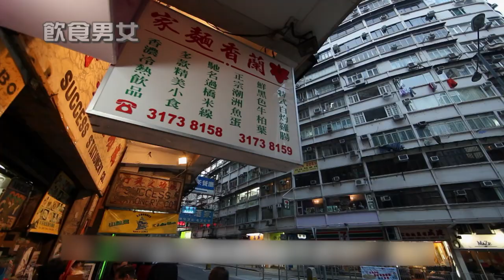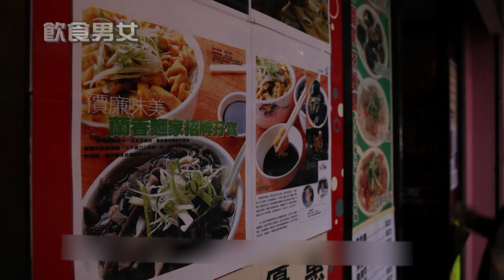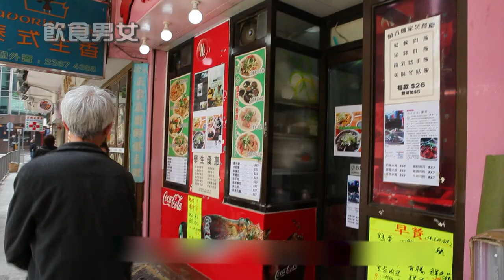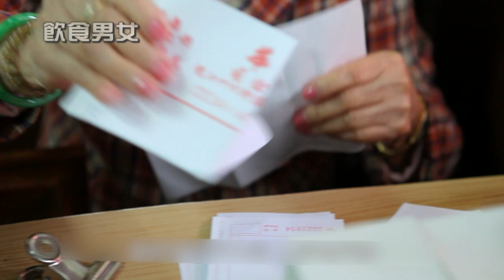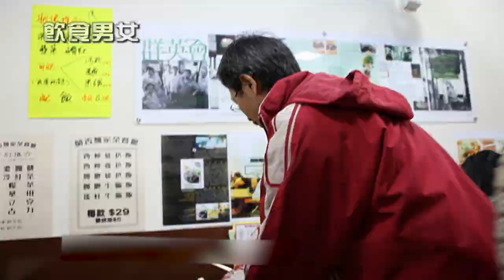[Eng Sub] Noodles | May Food Keep Us Together | EP01 | 飲食男女 | Chicken Intestines for the Soul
1. Click on "CC" button
2. Cilck the setting button 🔆 to select your language, font size and etc...

Chicken Intestines for the Soul (緣繫蘭香) Beef Omasum and Chicken intestine noodles